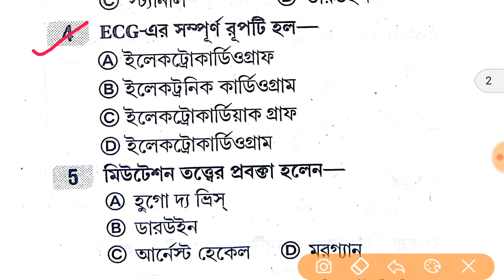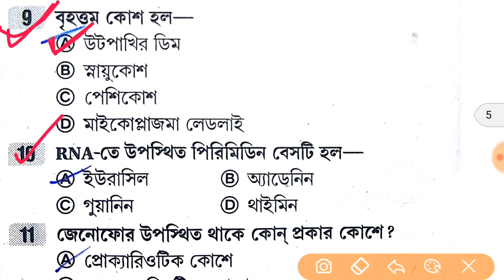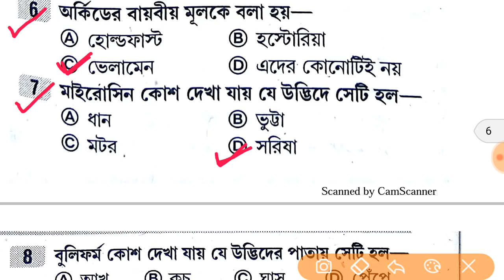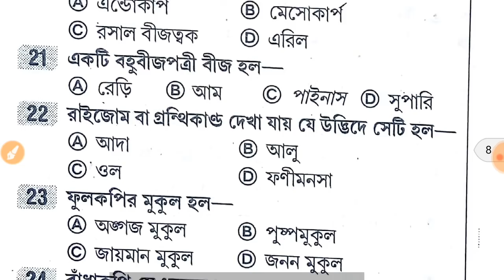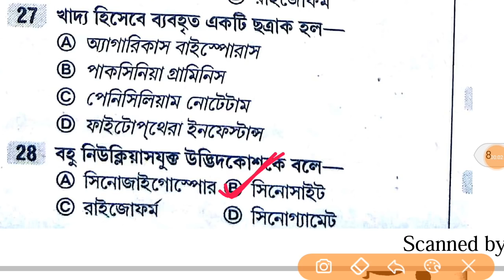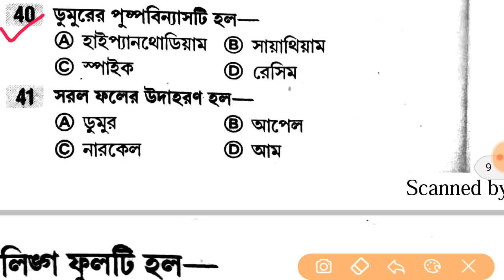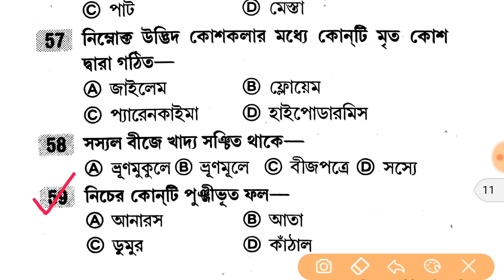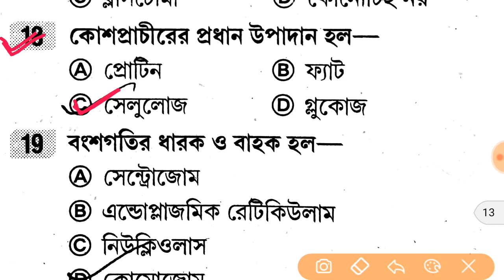Railway group-d general science #04/very very important || wbp constable